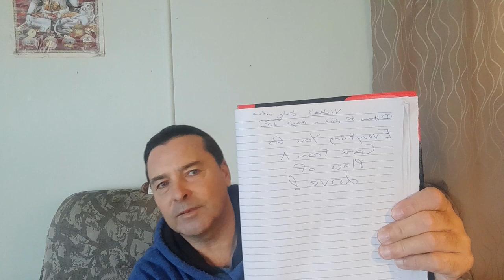Amazing Encounter With a UFO ?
This encounter with a UFO transformed my perception expanding it. The encounter took place in the middle of the rangers covered in thick Lush green bush upon a road at night.
It had a peculiar way of opening my mind to the possibility that we are not the only beings existing in the Universe .
Lets Transform our lives each day. Lifting our vibration and happiness .here is some useful ways below !

Lets live in harmony with all beings and the Planet. and ourselves...
Lots of LOVE on your path .Alyogi